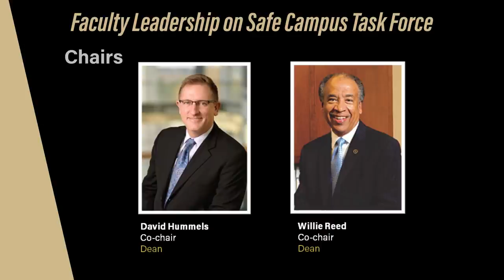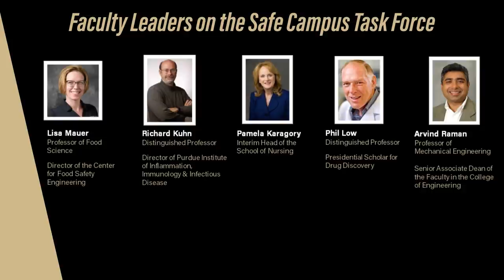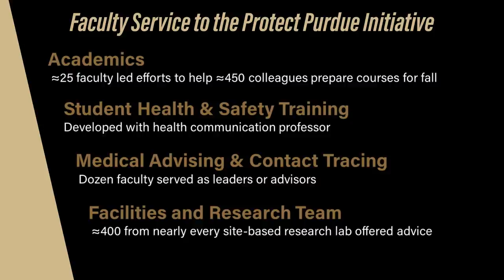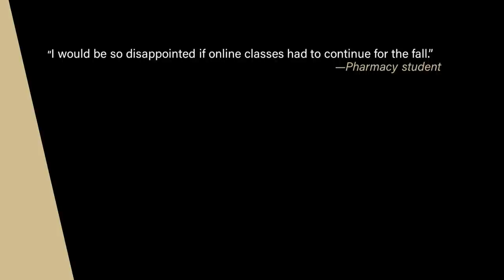A Purdue Covid 19 Message To Faculty, Fall 2020 Campus Reopening: President Daniels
A message to faculty from Purdue President Mitch Daniels regarding COVID 19 and the campus reopening for the fall semester of 2020.

President Daniels expresses a big thank you, particularly to the faculty service who have helped launch the ProtectPurdue preparedness project. With the faculty service group's expertise and leadership, Purdue can learn how to operate safely on and off-campus.